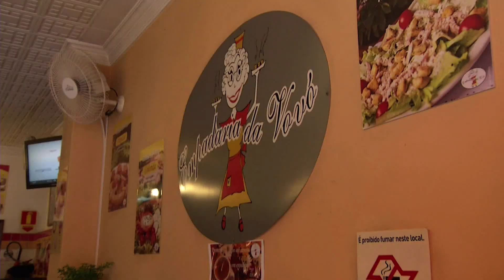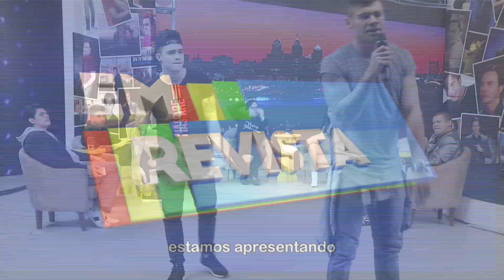Programa Em Revista: "NOVOS EMPREENDEDORES NO BRASIL" Bloco 2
NOVOS EMPREENDEDORES NO BRASIL
Programa Em Revista, QUARTAS 22h30!!!
Com Evê Sobral recebe: Duduka Del Vecchio, Mau Mau, Tiago Fernandes, Renato Sckug, Billy Jackson, Karla Karolla e Paulo Cremona.
FOTOS: Roger Soares Oliveira
Rede Brasil de Televisão / Rede Brasil / Evê Sobral Em Revista Findi Quiz Spa TV e Trabalhos